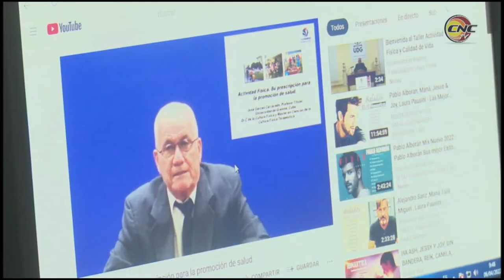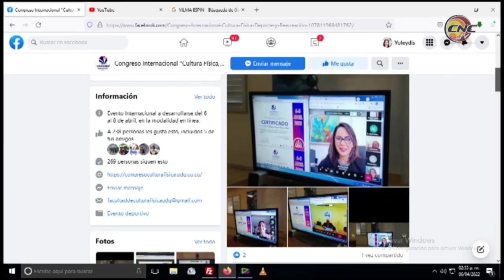Comienza Primer Congreso de Cultura Física, Deporte y Recreación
Hoy inició en bayamo el primer congreso internacional cultura física, deporte y recreación. La cita  reúne a más de trescientos delegados provenientes de una decena de naciones iberoamericanas.